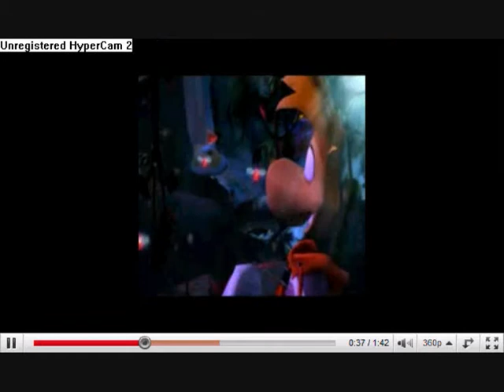Rayman, Sonic, Shadow and Silver all sing Westlife - What about now?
I'm turning them into singers! Sonic was a singer in Sonic Underground. They Westlife person who sings first sounds a bit like Rayman from Rayman 3. It would be great if Shadow and Silver were singers too!